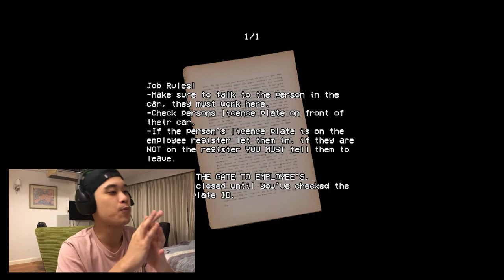Security Booth | HORRIBLE WITH NUMBERS!! (Free Games Friday #9)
Being a security guard checking cars in while a demonic entity tries to harass me is highkey not a *Saturday* vibe!

Another Saturday episode cus my editing skills are trash, hope this isn't a recurring thing! xD

Short & simple PS1-type horror game with ominous sound effects and enemies along with jumpscares when they actually matter! 6/10